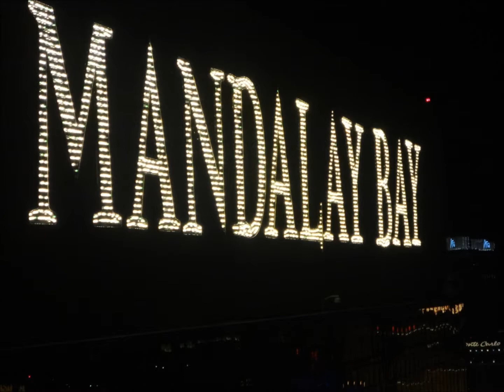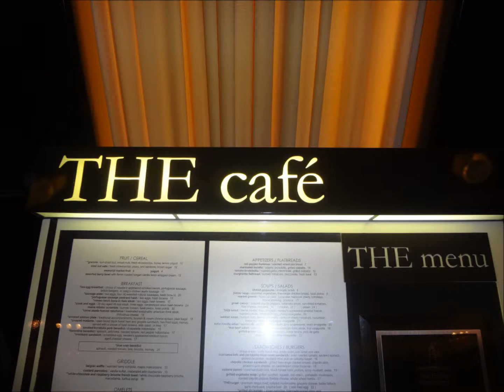Las Vegas June 2013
vivaaa las vegas